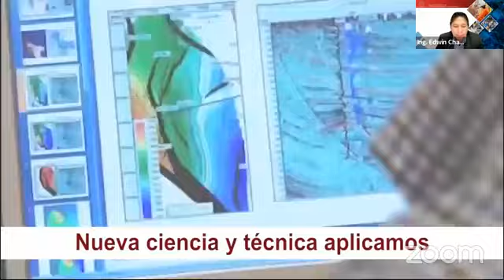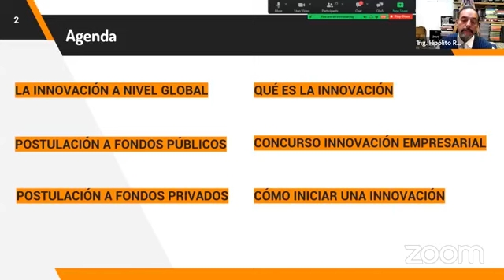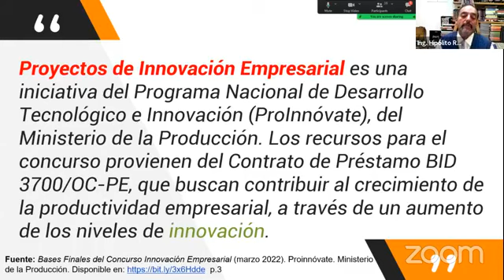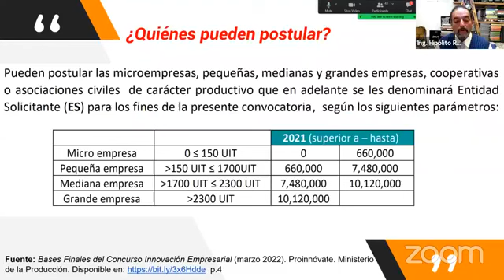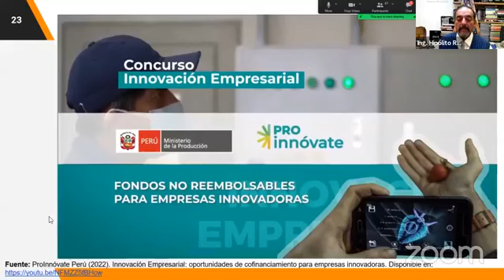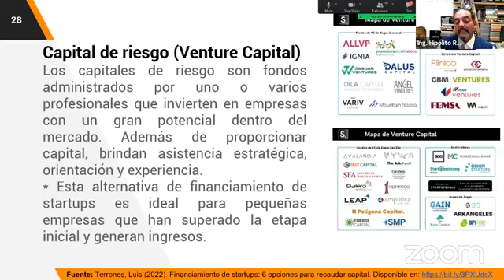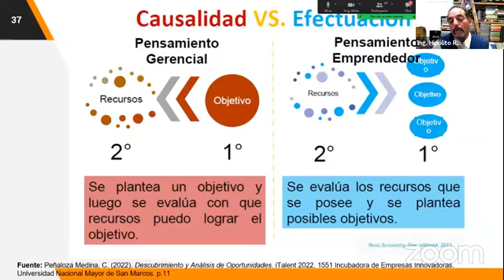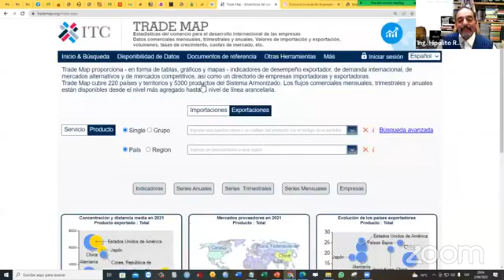Innovación Tecnológica y Social en el País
Conferencia Virtual
Expositor: Ing. Hipólito Rodríguez Casavilca
Organizado por el Capítulo de Ingeniería Mecánica y Mecánica Eléctrica CD Lima CIP